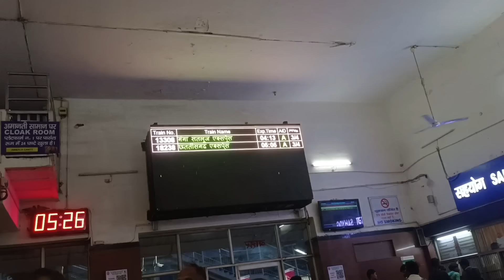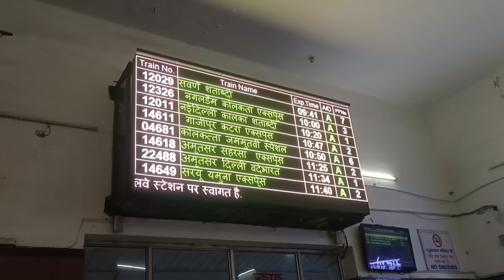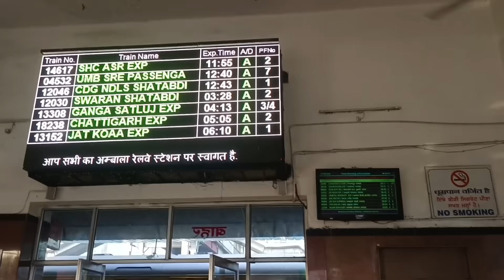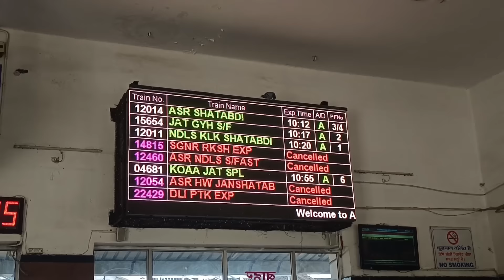Finally Reached Home After 4 Months 🥰🤩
UPI ID
digantabaruah123477-1@oksbi